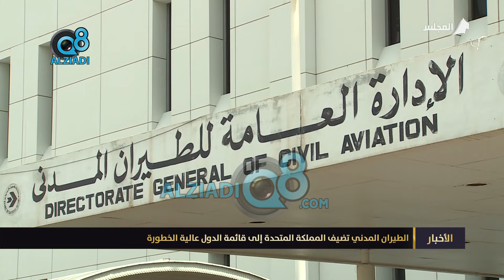الطيران المدني تضيف المملكة المتحدة إلى قائمة الدول عالية الخطورة